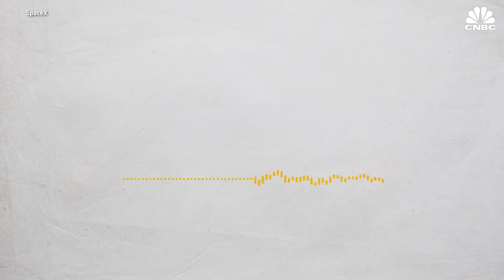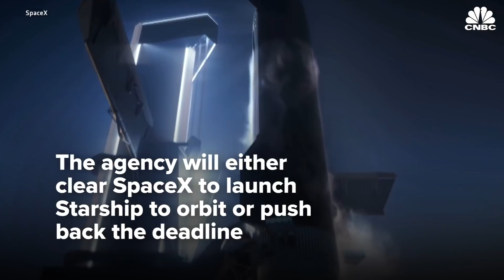Elon Musk gives first update on Starship rocket in two years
SpaceX CEO Elon Musk gave his first update on the company's Starship rocket in two years. Musk outlined his ambitious goal of launching 50 starships this year with its existing rocket.